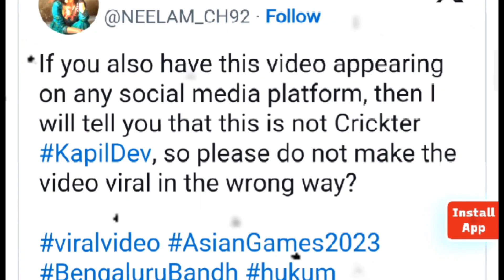CCTV Camera me Kapil Dev ki Kidnapping ka Sach Aya samne🤬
डीएनए हिंदी: पूर्व भारतीय क्रिकेटर गौतम गंभीर ने X (ट्विटर) पर एक वीडियो शेयर कर सनसनी मचा दी है. वीडियो में देखा जा सकता है कि भारत के महानतम कप्तानों में से एक कपिल देव जैसे दिखने वाले शख्स को दो लोग मुंह और हाथ बांधे ले जा रहे हैं. वीडियो में दिख रहे शख्स के चेहरे पर खौफ साफ देखा जा सकता है. गंभीर ने वीडियो पोस्ट करते हुए लिखा - क्या किसी और को भी यह वीडियो मिला है? उम्मीद करता हूं कि ये कपिल देव ना हों और वह ठीक हों.

वीडियो पोस्ट होने के बाद कॉमेंट्स की आई बाढ़

गंभीर ने जो वीडियो पोस्ट किया है उसमें सही मायनों में किडनैपिंग जैसी चीजें दिख रही हैं. कपिल देव जैसा दिख रहा शख्स असहाय नजरों से पीछे मुड़ करके भी देखता है. दो लोग उसे पकड़कर किसी कमरे की ओर ले जाते दिख रहे हैं. गंभीर के वीडियो डालते ही लोग रिप्लाई में लिखने लगे कि यह पक्का किसी विज्ञापन के शूट का होगा. वहीं एक शख्स ने गंभीर को ही खरी-खोटी सुना दी. उसने लिखा - शर्म आनी चाहिए आपको ऐसे वीडियोज शेयर करते हुए. एक शख्श ने लिखा - डायरेक्ट कॉल लगाकर पूछो, वीडियो शेयर मत करो, लोग अर्थ का अनर्थ बनाने लगते हैं.
कपिल देव ने नहीं दिया कोई अपडेट

खबर लिखे जाने तक कपिल देव ने गौतम गंभीर के उस ट्वीट पर कोई जवाब नहीं दिया है. ना ही उनके तरफ से कोई बयान जारी किया गया है. कई लोग कयास लगा रहे हैं कि यह कोई स्टंट हो सकता है. हालांकि अभी कोई पुष्टि नहीं हुई है. बता दें कि इससे पहले कई सेलिब्रिटी के ऐसे वीडियो वायरल हो चुके हैं. बाद में पता चलता है कि वह फेक वीडियो था.